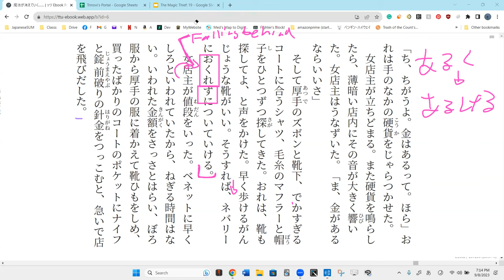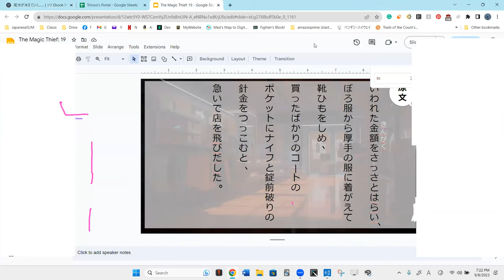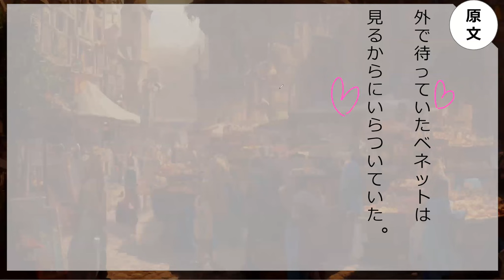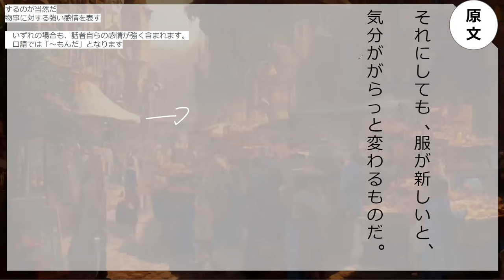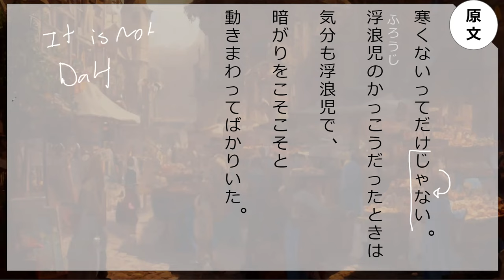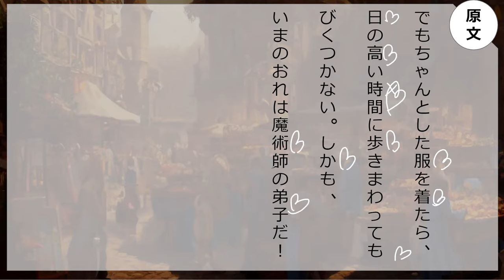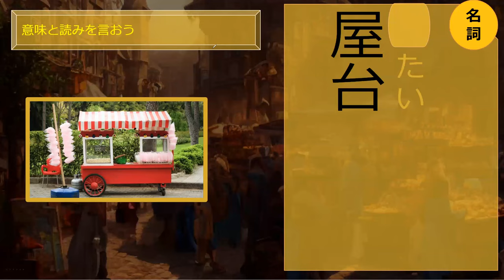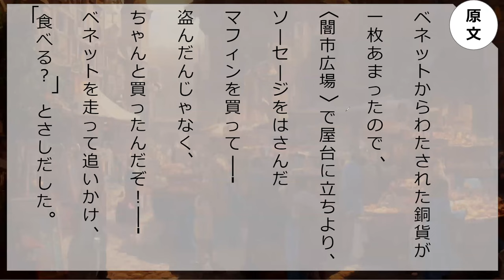Lesson 125 魔法が消えていく